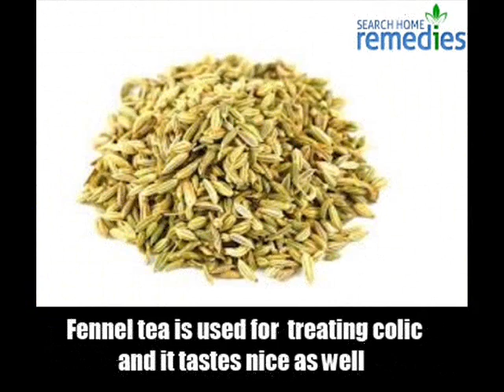7 Useful and Safe Herbs For Kids Common Illnesses